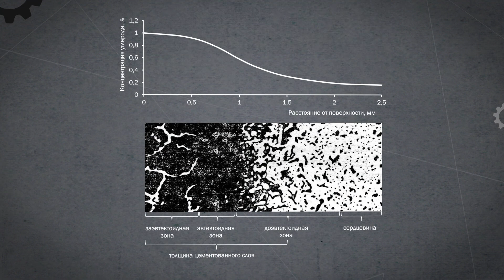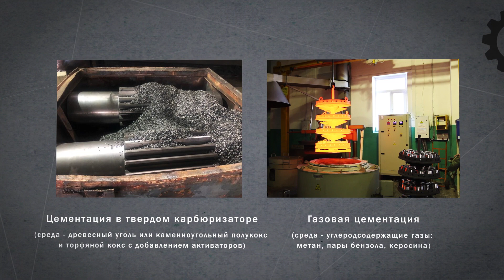Цементация. Химико-термическая обработка | Матвед 14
Цементацией называют процесс высокотемпературного диффузионного насыщения поверхностного слоя стального изделия атомарным углеродом с целью упрочнения поверхности и повышения износостойкости.
Как правило, цементацию осуществляют при температурах выше точки Ас3, когда аустенит устойчив, и углерод способен растворяться в нем в большом количестве. После цементации проводят закалку и низкий отпуск изделия, в результате чего оно приобретает требуемые свойства.
Цементации подвергают легированные и низкоуглеродистые стали, поскольку последние практически не упрочняются закалкой. Толщина цементованного слоя обычно составляет 0,5...1,8 мм.
Цементацию проводят в твердом (основа - древесный уголь) или газовом (основа - оксид углерода или метан) карбюризаторе, в кипящем слое, растворах электролитов или пастах.
Цементацию используют для улучшения механических свойств поверхности зубчатых колес, пальцев, валов, осей, рычагов, червяков и других деталей.